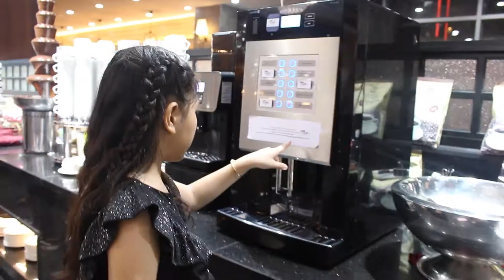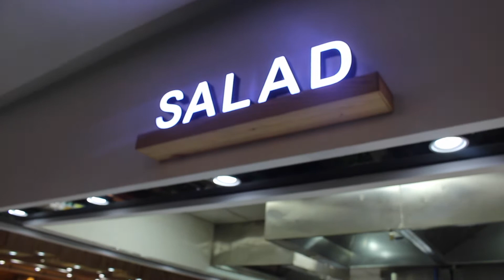KHÁM PHÁ BUFFET LỚN NHẤT VIỆT NAM | REVIEW: D'MARIS BUFFET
D'Maris là buffet cao cấp của Hàn Quốc đã vào thị trường Việt Nam. Phong cách phục vụ thì rất chuyên nghiệp , lịch sử, hái độ với khách hàng luôn vui vẻ . Không gian thì quá đẹp , sang trọng phù hợp mọi nhu cầu : Gia đình , bạn bè họp mặt , gặp mặt đối tác ,
Hương vị của các món ăn khá ngon và hợp khẩu vị của người Việt.

Giá này đã bao gồm 10% VAT ( không bao gồm nước uống thêm ) :
Ngày thường (T2 - T6) : Trưa : 385k - Tối : 517k
Cuối tuần ( T7 - CN)     : Trưa : 517k - Tối : 561k
Can ban nho cap that lai gia neu co that dog nhe!

Địa chỉ + SĐT đặt bàn tại D'Maris :
- Phú Mỹ Hưng: Tầng 3 Lotte Mart, 469 Nguyễn Hữu Thọ, Quận 7, TP.HCM / Hotline. 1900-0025

- Cộng Hòa: Tầng 5, Tòa nhà Pico Plaza, số 20 Đường Cộng Hòa, P.12, Quận Tân Bình, TP.HCM / ĐT. 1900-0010

- An Phú: Tầng 6, Tòa Nhà Parkson Cantavil, Xa Lộ Hà Nội, P. An Phú, Quận 2, TP. HCM / ĐT. 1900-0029

♡ MUSIC ♡
Siine - Free with me
Daxten – Flawless
Elias Naslin – Hell No
Follow Cindy Hữu Trân:
►Follow Cindy on Facebook: Cindy Hữu Trân